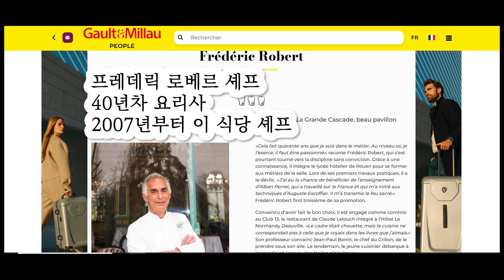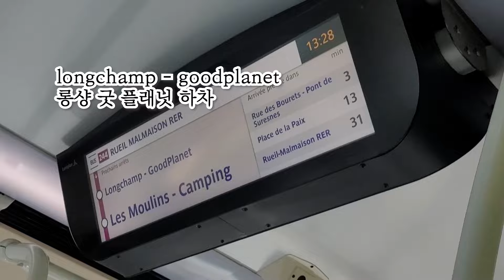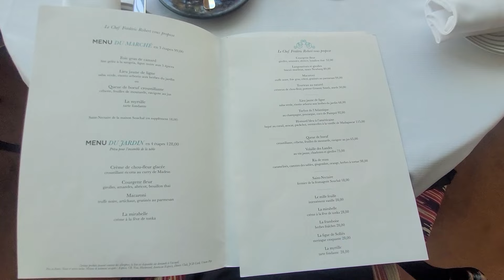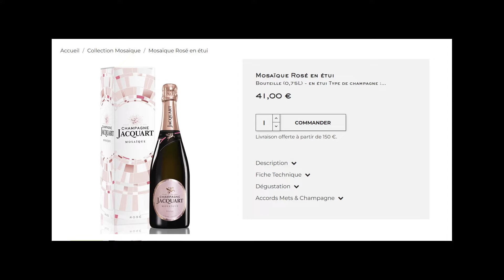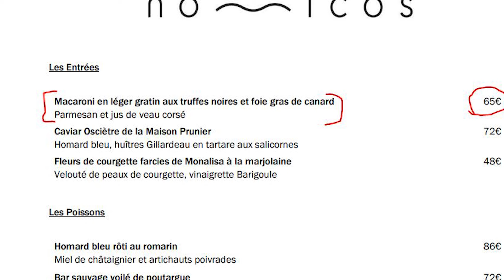프랑스 마지막 황제의 쉼터에서 식사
안녕하세요,

오늘은 식당 리뷰영상을 올려봅니다.

라 그랑드 카스카드 ) 영상입니다.

주변 풍경이 정말 좋고 그 풍광을 식사와 함께 즐기기 완벽하게 만들어진 건물입니다.

요즘 이렇게 옛날 영광이 묻어있는 식당들에 관심이 많이 가더라구요. 새 직장의 영향이겠죠? 현재 일하는 식당이 전통 요리를 현대적으로 풀어내는 식당이다보니 역사적으로 유명한 식당들에 관심이 생기는 것 같습니다.

리뷰 영상 만든 계기  :

제가 이직을 하고 제가 일하는 식당 한국인 리뷰 영상을 보다가 알게된 채널이 있어요.

더들리 @dudely_08  라는 유튜버이신데 요즘 더들리 님의 식당 후기 영상을 즐겨봅니다. 더들리님 영상들을 보면 다른 식당들은 어떤식으로 음식을 제공하는 지, 어떤 느낌이 나는지를 요리사로서 공짜로 공부하게 되는 것 같아서 좋더라구요.
이런 선순환을 저도 해보고싶어서 한 번 만들어 본 영상입니다. 그래서 그런지 영상이 더들리님의 영향이 굉장히 큽니다. 대신 저는 집 밖에서 촬영이 너무 어색해서 영상들이 약간... 질이 떨어집니다 ㅠㅠ

제가 레시피 영상은 반말로 하지만 왠지 후기 영상은 반말로 못하겠더라구요...

아무튼 이런 영상도 재밌게 봐주시면 감사하겠습니다.